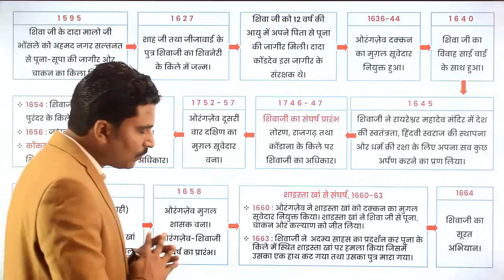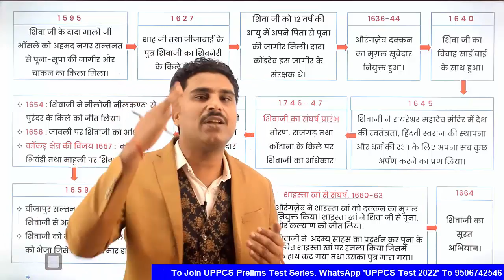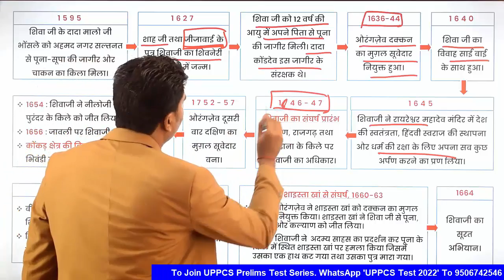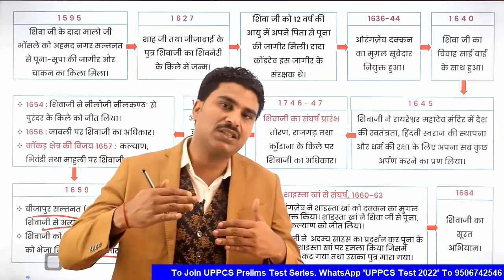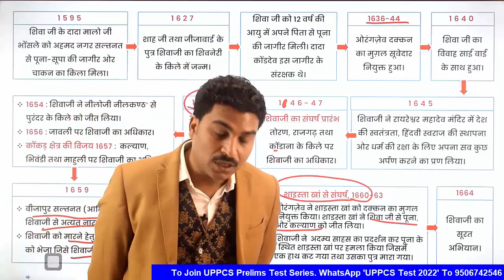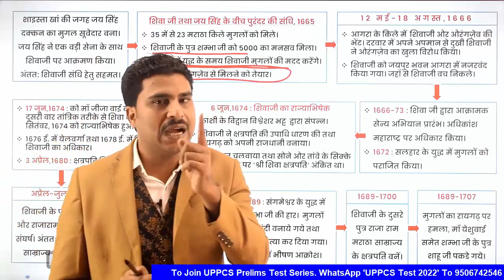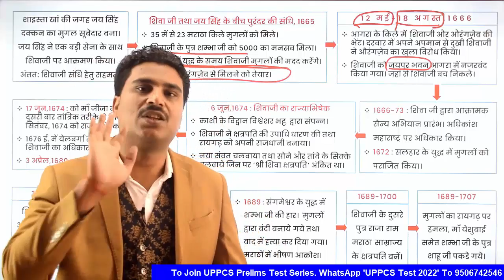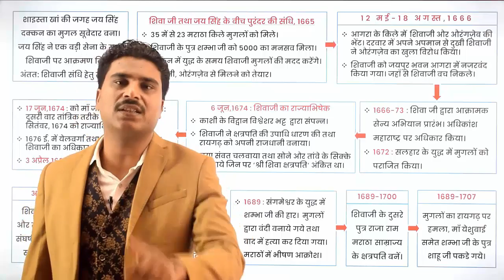Complete modern history Lecture-10 || Chhatrapati Shivaji Maharaj & Maratha Empire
Shivaji Bhonsale I 19 February 1630 – 3 April 1680, also referred to as Chhatrapati Shivaji, was an Indian ruler and a member of the Bhonsle Maratha clan. Shivaji carved out an enclave from the declining Adilshahi sultanate of Bijapur that formed the genesis of the Maratha Empire. In 1674, he was formally crowned the Chhatrapati of his realm at Raigad Fort.

Over the course of his life, Shivaji engaged in both alliances and hostilities with the Mughal Empire, the Sultanate of Golkonda, Sultanate of Bijapur and the European colonial powers. Shivaji's military forces expanded the Maratha sphere of influence, capturing and building forts, and forming a Maratha navy. Shivaji established a competent and progressive civil rule with well-structured administrative organisations. He revived ancient Hindu political traditions, court conventions and promoted the usage of the Marathi and Sanskrit languages, replacing Persian in court and administration.

UPPCS प्रारंभिक परीक्षा  2022 के लिए हमारे द्वारा चलाये जा रहे टेस्ट सीरिज से जुड़ने के लिए हमें 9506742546 पर WhatsApp करें